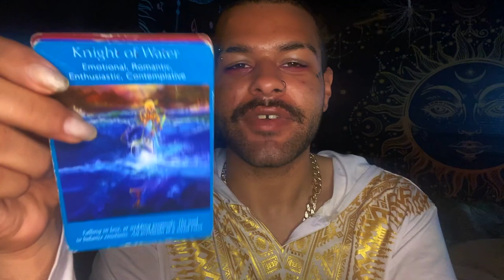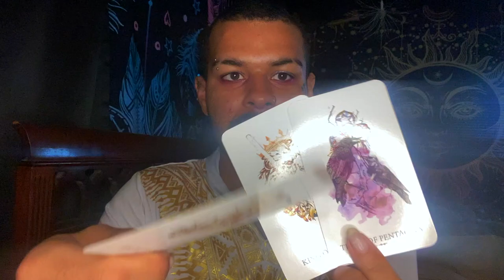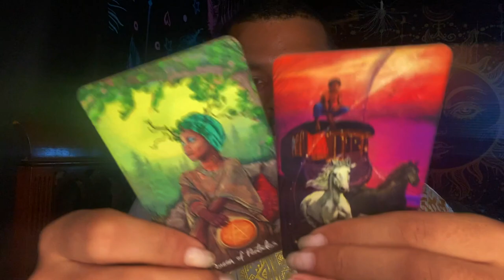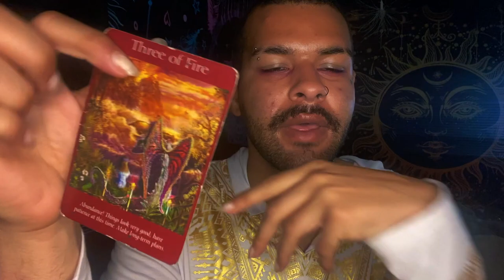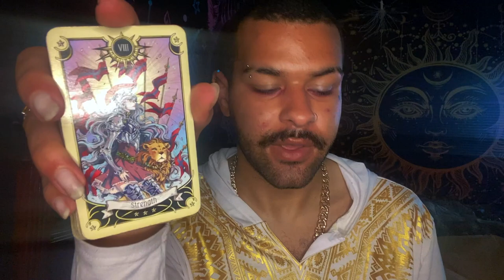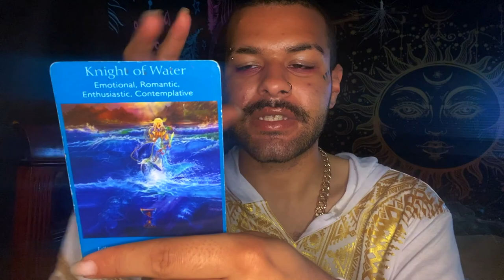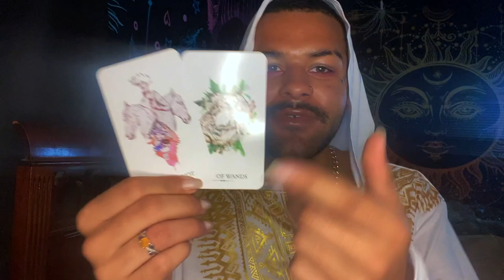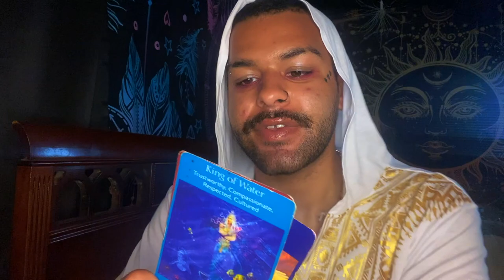Cancer ♋️"🤯What Happened Here is AMAZING" Tarot Reading MAY 31ST - JUNE 6TH 2021 Tarot Horoscope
This is a weekly 2021 Tarot reading for the Zodiac sign - Cancer for the week ofMAY 31ST - JUNE 6TH This weekly Cancer tarot reading forecast covers the subjects of Love, soulmate & twin flame connections, career, money & financial, and general overall messages. These weekly Cancer tarot readings also includes predictions for Cancer. These messages that came through in the tarot cards for this weekly tarot reading are for ALL Cancers under the Sun, Moon, Rising zodiac sign for the week ofMAY 31ST - JUNE 6TH

Introduction - 0:00
Weekly Tarot Horoscope for Cancer: 1:30
Weekly Love Tarot Horoscope for Cancer: 19:40
Weekly Career & Financial Horoscope for Cancer: 21:00

$SimplyVelca

~ 🖤 Social Media 🤍 ~

🎵 Music Credits 🎶